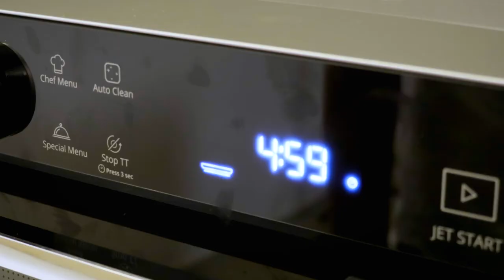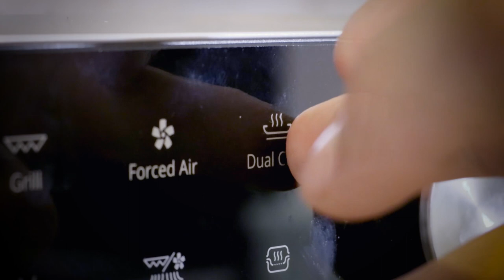Boterham pizza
Je wilt pizza eten, maar je hebt geen pizzadeeg?
Maak het dan gewoon met boterhammen!
Enkele lekkere crispy garnituren maken het volledig af. Je kan uiteraard zelf al je garnituren bepalen, maar ik ben fan van coppa, salie en look!
🍕🍕🍕Tag iemand die verslaafd is aan pizza's 🍕🍕🍕

INGREDIËNTEN:
• 3 dikke boterhammen
• 10 blaadjes salie
• 10 sneetjes coppa
• 1 tomaat
• Een handvol gemalen mozzarella
• Basilicum

ONMISBARE INGREDIËNTEN OP KOT:
• Peper
• Zout
• Oregano
• Look

RECEPT:
1. Toast de boterhammen totdat ze goudbruin zijn.
2. Verspreid de coppa, de blaadjes salie en fijne plakjes look op de bakplaat van de microgolfoven. Gebruik de Dual Crisp functie en bak alles krokant. Dit duurt ongeveer 5 minuten. Indien je niet over deze functie beschikt kan je dit uiteraard ook doen in een droge antikleefpan op een laag vuur. Zorg er gewoon voor dat alles lekker crispy is.
3. Schik fijne plakjes tomaat op de geroosterde boterhammen en kruid met wat peper, zout en gedroogde oregano.
4. Bestrooi rijkelijk met gemalen mozzarella en grill het geheel totdat de kaas mooi gesmolten en goudbruin is geworden.
5. Werk de boterhampizza’s af met de krokante coppa, look, salie en enkele blaadjes verse basilicum.
6. Smakelijk!

Mensen die het mogelijk maken dat ik onnozel kan doen in mijn keuken en er video's over kan maken.